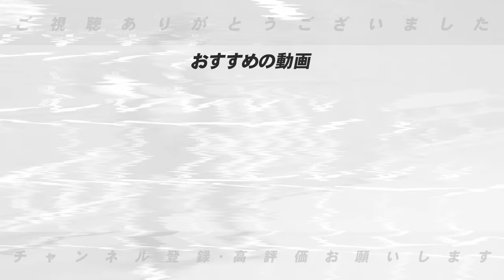【最新バット事情】打率3割を8回記録した高木豊が最新バット選び…「グリップは楽しては打てないよ！」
■Alpen TOKYO
住所：東京都新宿区新宿3-23-7
・新宿駅東口より徒歩1分

○取材していただきました↓
【前半】